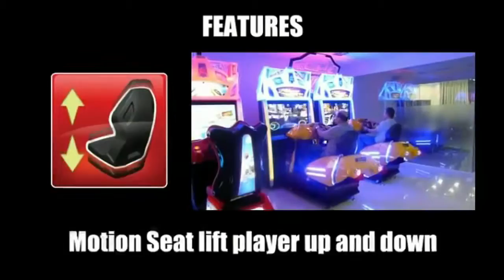Street Racing Stars Air от гк Гейм Сити